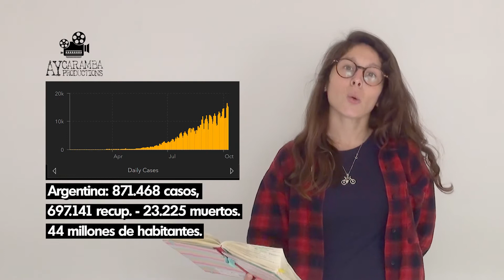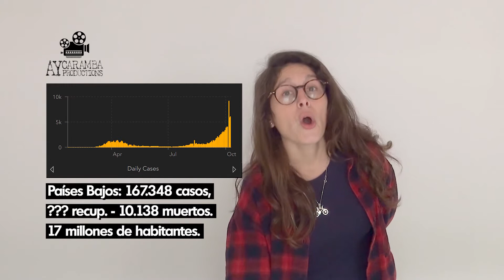COVID-19: Sábado de Actualización en 🇳🇱 (Día 209)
COVID19 - Día 209 de CuarentenaInteligente en Los Países Bajos. Uy uy uy, el señor Mark Rutte está muy preocupado por los números de contagio de coronavirus, no obstante, sigue sin decidir. Toque de queda? Mascarillas? Trabajo desde casa? Qué hacemos, seguimos estando en un gran gris. Por otro lado, Holanda es uno de los países con mayor índice de contagio en Europa y, finalmente, les doy una data importante sobre la eutanasia, pero mejor miren el video.